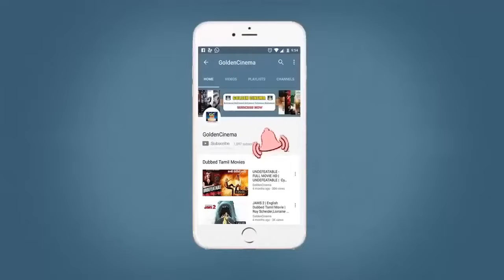இரவின் மயக்கத்தில் இதயம் கவர்ந்த காதல் பாடல்கள் | Iravil Ketkum Idhayam Kavarndha Kadhal Padalgal HD